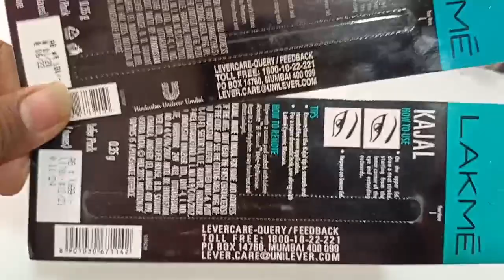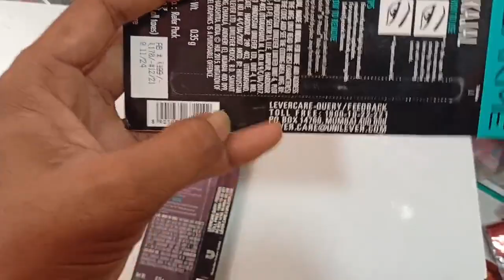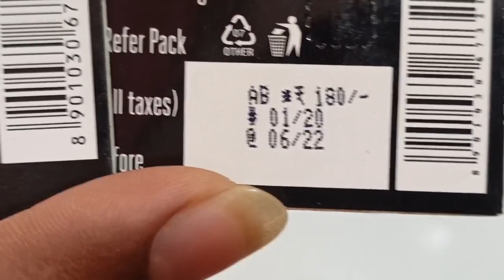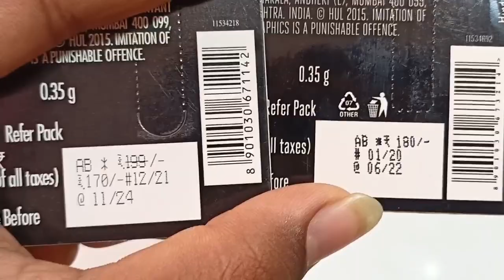😱😱Original vs duplicate🧐😯 // Lakme kajal hindi review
hello everyone 🤠

is video me ham  logo ne  review kiya. Lakme kajal ka.

jisme hmme jana ki  original vs duplicate me kya frk hota hai.

to Dosto aap samjh gye honge ki konsi Original hai. or konsi duplicate.

keep supporting 🤗🙌

all cosmetics products reviews  in Hindi

English wese bhi aati nhi. 😁 fun 😊

thanks again 👍😊